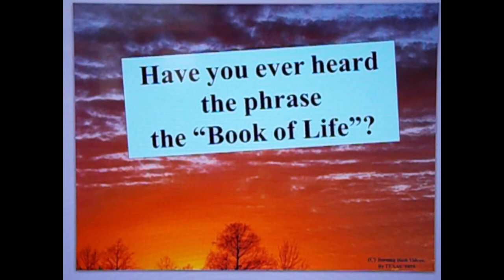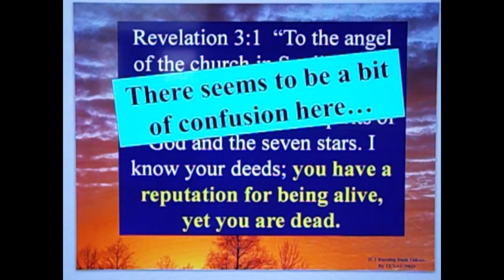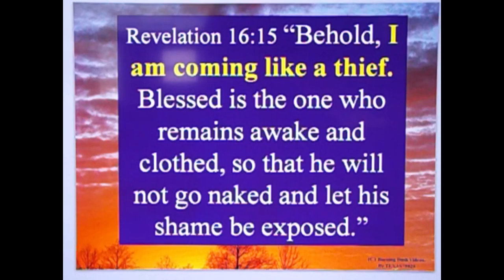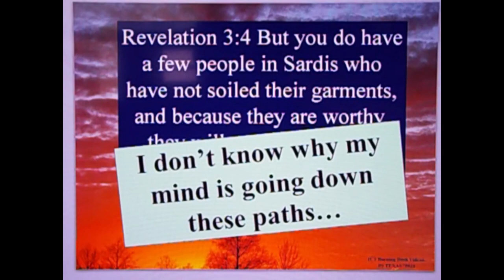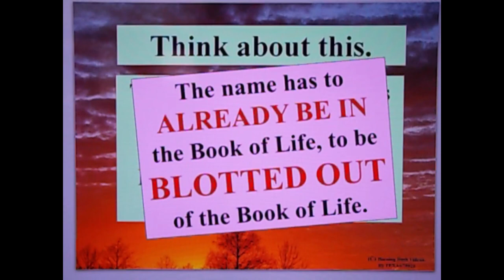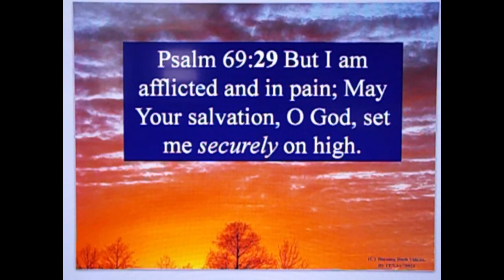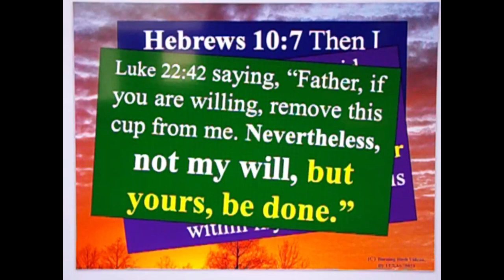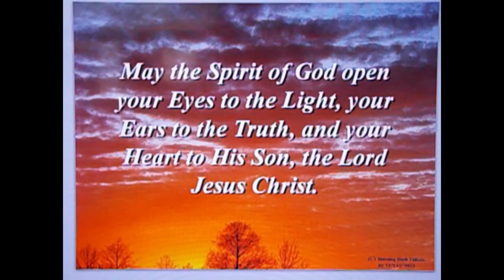The Book Of Life - Part 1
I initially felt an urge to study the Book of Life.  Along the way, the flow took several different directions.  I pray the message is full of Life, and I'll complete the study on the Book of Life in a Part 2

Philippians 4:3 And I urge you also, true companion, help these women who labored with me in the gospel, with Clement also, and the rest of my fellow workers, whose names are in the Book of Life.

Revelation 3:1  “To the angel of the church in Sardis write:  These are the words of the One who holds the seven Spirits of God and the seven stars. I know your deeds; you have a reputation for being alive,  yet you are dead.

Revelation 3:2 Wake up and strengthen what remains, which was about to die;  for I have found your deeds incomplete in the sight of My God.

Revelation 3:3 Remember, then, what you have received and heard. Keep it and repent. If you do not wake up, I will come like a thief, and you will not know the hour when I will come upon you.

1 Thessalonians 5:2 For you yourselves are fully aware that the day of the Lord will come like a thief in the night.

2 Peter 3:10 But the day of the Lord will come like a thief,   and then the heavens will pass away with a roar, and the heavenly bodies will be burned up and dissolved, and the earth and the works that are done on it will be exposed.

Revelation 16:15 “Behold, I am coming like a thief. Blessed is the one who remains awake and clothed, so that he will not go naked and let his shame be exposed.”

John 10:10 The thief comes only to steal and kill and destroy. I have come that they may have life, and have it in all its fullness.

Luke 12:39 But understand this: If the homeowner had known at what hour the thief was coming, he would not have let his house be broken into.

Revelation 3:4 But you do have a few people in Sardis who have not soiled their garments, and because they are worthy, they will walk with Me in white.

Luke 21:36 Watch therefore, and pray always that you may be counted worthy to escape all these things that will come to pass, and to stand before the Son of Man.”

Revelation 3:5 Like them, he who overcomes will be dressed in white. And I will never blot out his name from the Book of Life, but I will confess his name before My Father and His angels.

Psalm 69:25 May their camp be desolate; May none dwell in their tents.

Psalm 69:26 For they have persecuted him whom You Yourself have smitten, and they tell of the pain of those whom You have wounded.

Isaiah 53:4 Surely he has borne our griefs and carried our sorrows; yet we esteemed him stricken, smitten by God, and afflicted.

Psalm 69:27 Add iniquity to their iniquity, And may they not come into Your righteousness.

Psalm 69:28 May they be blotted out of the book of life and may they not be recorded with the righteous.

Psalm 69:29 But I am afflicted and in pain; May Your salvation, O God, set me securely on high.

Psalm 69:30 I will praise the name of God with songAnd magnify Him with thanksgiving.

Psalm 69:31 And it will *please the LORD better than* an ox Or a young bull with horns and hoofs.

Hebrews 10:3 Instead, those sacrifices are an annual reminder of sins, 4 because it is impossible for the blood of bulls and goats to take away sins.

Hebrews 10:5 Therefore, when Christ came into the world, He said:  “Sacrifice and offering You did not desire, but a body You prepared for Me. 6 In burnt offerings and sin offerings You took no delight.

Hebrews 10:7 Then I said, ‘Here I am, it is written about Me in the scroll: I have come to do Your will, O God.’ ”

Psalm 40:7  Then I said, “Here I am, I have come— it is written about me in the scroll:  8 I delight to *do Your will,* O my God; Your law is within my heart.”

Luke 22:42 saying, “Father, if you are willing, remove this cup from me. Nevertheless, *not my will, but yours, be done.”*

Hebrews 10:8 In the passage above He says, “Sacrifices and offerings, burnt offerings and sin offerings You did not desire, nor did You delight in them” (although they are offered according to the law).

Luke 10:17 The seventy-two returned with joy and said, “Lord, even the demons submit to us in Your name.”

Luke 10:18 So He told them, “I saw Satan fall like lightning from heaven. 19 Behold, I have given you authority to tread on snakes and scorpions, and over all the power of the enemy. Nothing will harm you.

Luke 10:20 Nevertheless, do not rejoice that the spirits submit to you, but rejoice that your names are written in heaven.”

May the Spirit of God open your Eyes to the Light, your Ears to the Truth, and your Heart to His Son, the Lord Jesus Christ.   And may your name be found in the Book of Life.  Amen.